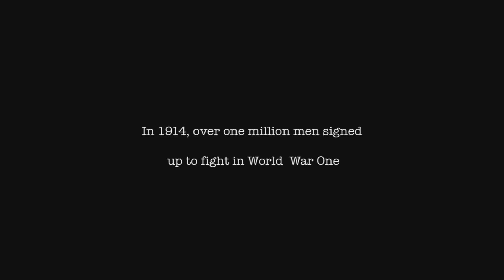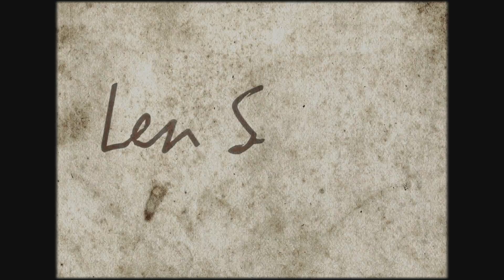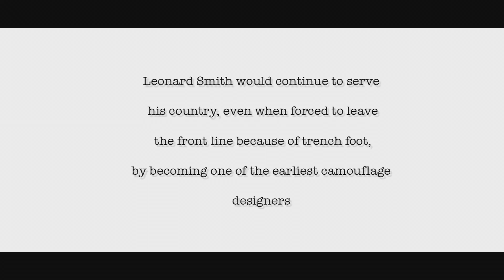Len Smith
A short doc drama about Len Smith and his involvement in WW1. I was the sound recordist and designer.